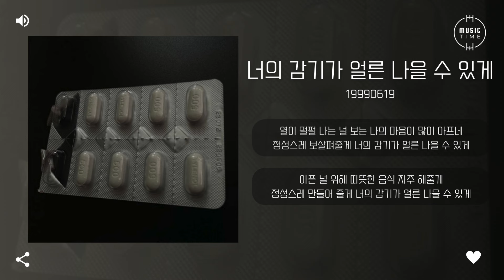19990619 - 너의 감기가 얼른 나을 수 있게 [가사]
19990619 - 너의 감기가 얼른 나을 수 있게 [가사]
아티스트:19990619
유형:싱글